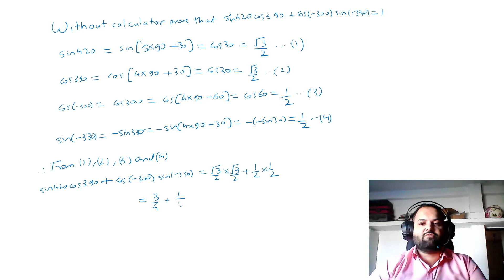Trigonometry ration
polytechnic maths